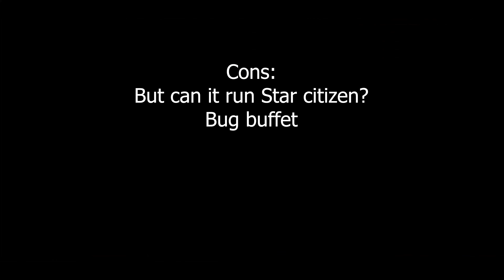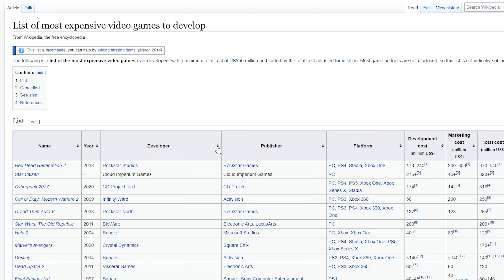Should you buy Star Citizen? Honest review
STAR-M67R-2CJC